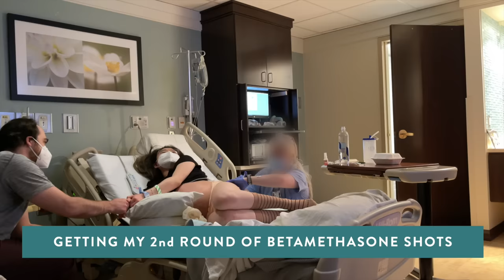BIRTH VLOG 2021 *emotional* DOUBLE UTERUS Labor & Delivery - 34 Week Preemie First Baby | Miss Louie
Today's video is an extra special one ❤️ Sharing the birth of our son, Clark, on February 20, 2021. He was delivered 6 weeks early at 34 weeks, 1 day @ 5lbs. 5oz. We ended up spending 15 days in the NICU right where this video ends (separate video on our experience).

I was diagnosed with a condition called uterus didelphys when I was 23. I was told that I would not be able to carry my own child, so Clark is our miracle baby. Jeremy and I conceived naturally and I was pregnant in my left uterus. Modified bedrest since Week 24. Thank you so much for being a part of my life and giving me so much support and love through it all. You guys are the real deal. Love you so much!! XO -Erica